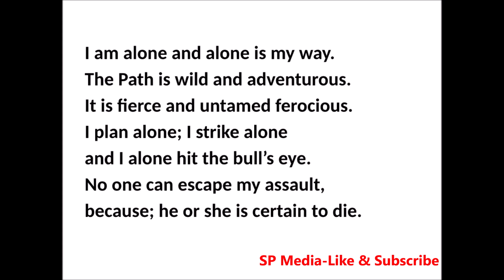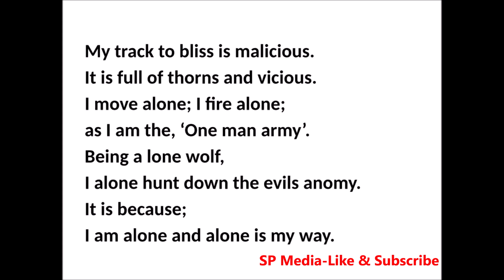A Lone Wolf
MY poem and MY  thought-

A lone wolf lives independently ( not as a member of a pack). In the animal kingdom, lone wolves are typically older female wolves driven out from the pack. Benefits Of Being A Lone Wolf are the following:-

1. You Can Discover Yourself
2. You Have Complete Freedom
3. You Have More Time to Be Creative
4. You Dictate Your Own Priorities
etc.

We all possess an inner wolf that thirsts for freedom, truth, and authenticity. Hence activate it and decimate the evils in the society.